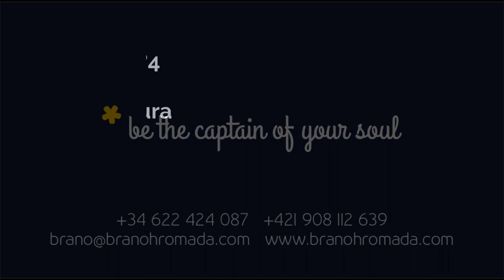Inauguration of the new center of mental health - Branislav Hromada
Inauguración de nuevo centro de salud mental
Inauguration of the new center of mental health
CALLE MAR JONICO no 4, LOCAL No 28, CENTRO COMERCIAL BAHIA DEL SEGURA, SAN FULGENCIO, C.P. 03177